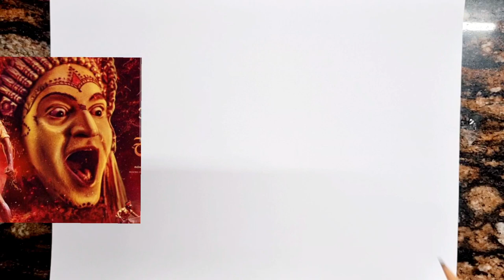Kantara Movie drawing // Kantara Rishab Shetty Drawing // Kantara Rishab Shetty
Kantara Rishab Shetty Shetty drawing